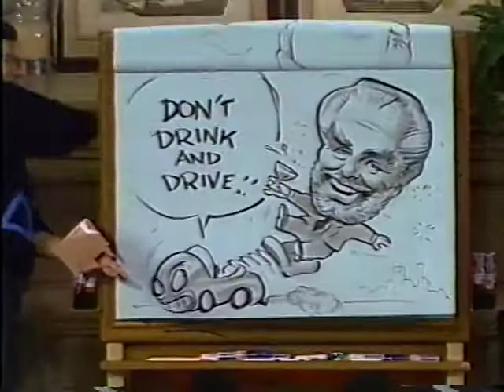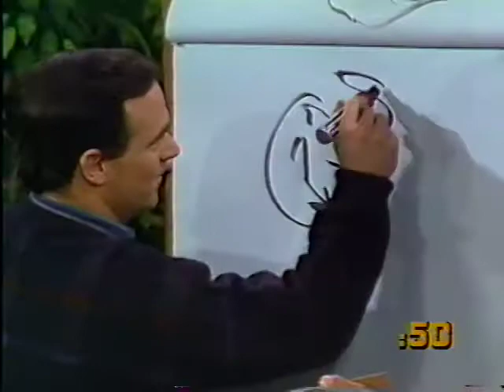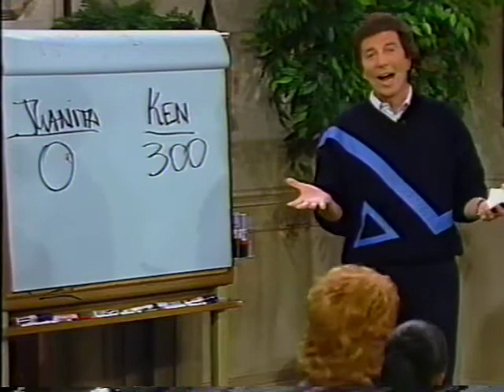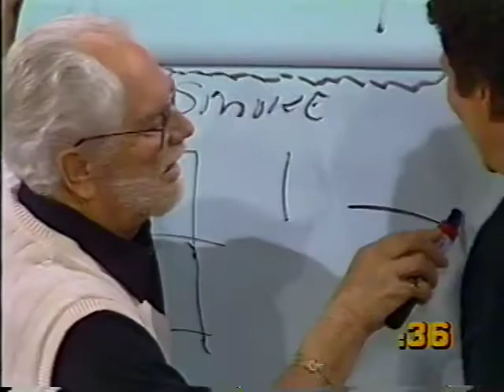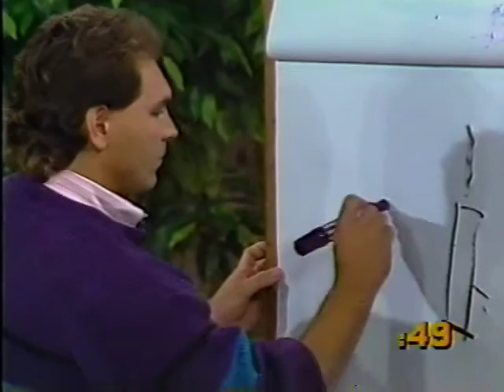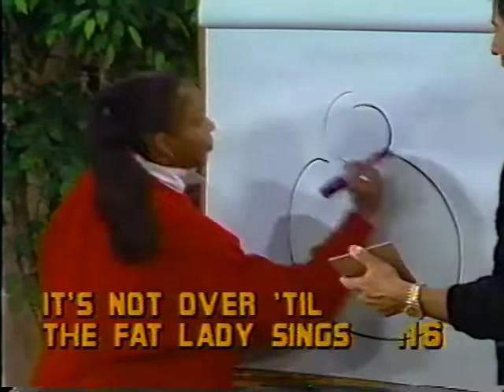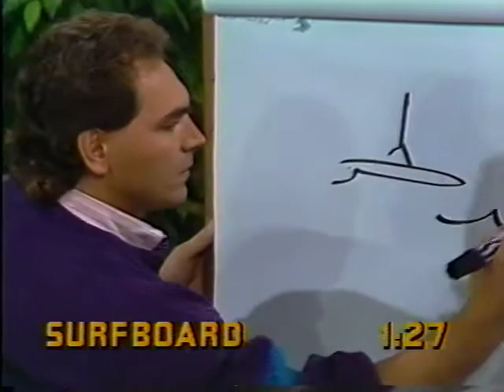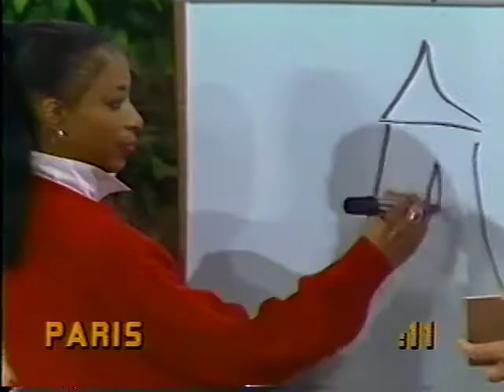Win ,Lose ,Or Draw Ken 1987